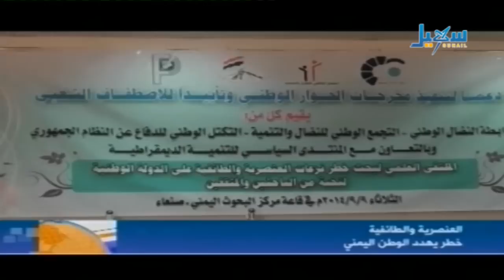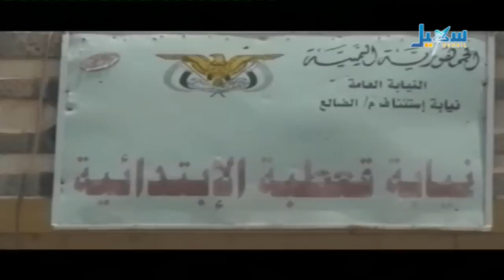الأخبار - الساعة التاسعة والنصف - 09.09.2014